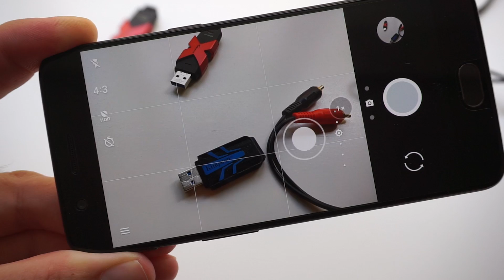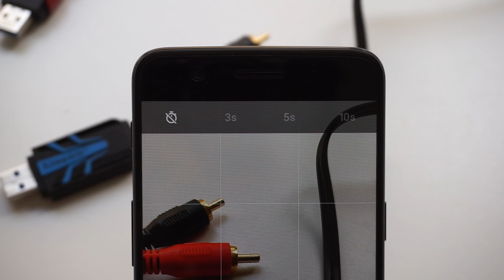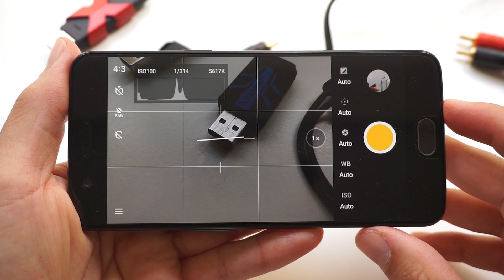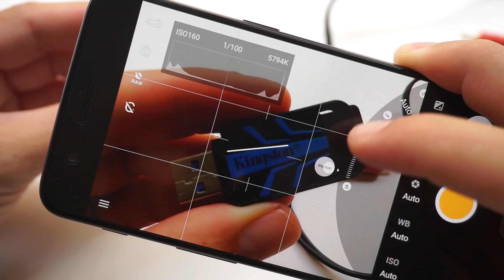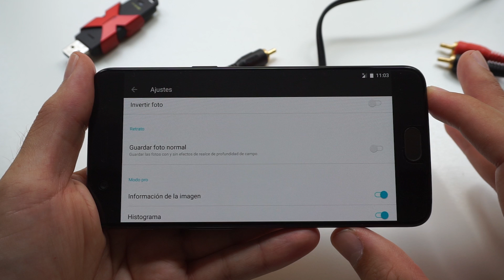Cámara dual trasera del OnePlus 5 | review en español complementaria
Cámara dual trasera del OnePlus 5, review en español complementaria. En este vídeo repaso con detalle y con ejemplos las prestaciones y los límites de la cámara trasera de 16+20MP del flagship de 2017 de OnePlus.

A continuación tienes el álbum de Flickr con una selección de fotos y vídeos de muestra,

El OnePlus 5 cuenta a nivel técnico con 64GB o 128GB de memoria interna, 6GB o 8GB de RAM, procesador Snapdragon 835, GPU Adreno 540 y una batería de 3300 mAh de capacidad.